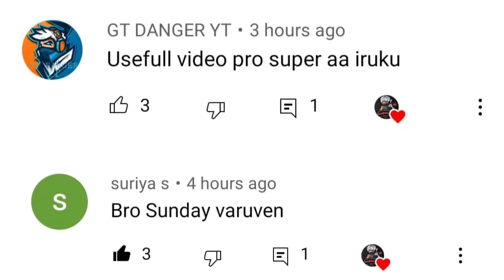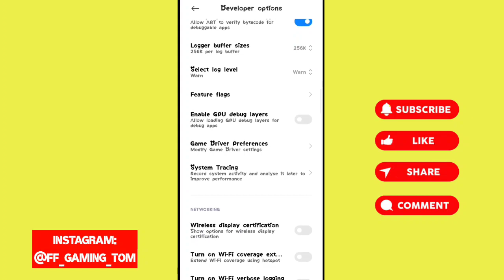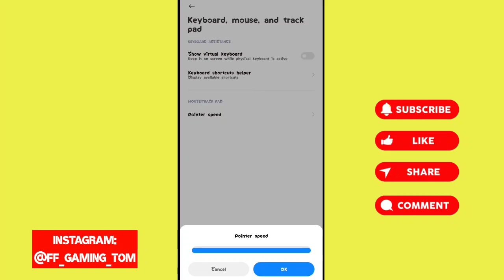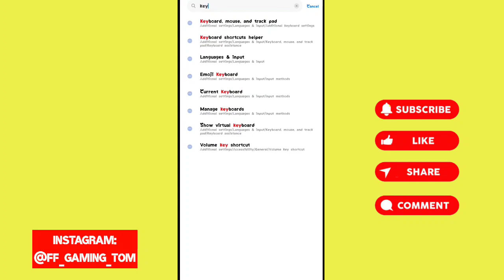hari scar one tap settings | hari scar settings and sensitivity | hari scar mobile settings | #2022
hari scar one tap settings |hari scar settings and sensitivity |hari scar mobile settings

Queries Solved

Hari scar one tap headshot trick tamil all guns
Hari scar one tap headshot trick tamil clash squad
Hari scar one tap headshot trick tamil handcam Hari scar one tap headshot trick tamil m1887
one tap headshot trick tamil setting
one tap headshot tricks tamil
m1887 one tap headshot tricks tamil
one tap headshot mistakes
free fire one tap headshot trick one tap tips and tricks tamil
one tap tricks tamil
m1887 one tap headshot tips m1887 aim lock tips tamil
m1887 one tap settings
desert eagle headshot trick desert eagle one tap headshot

free fire onetap tips and tricks tamil

m1887 one tap tricks tamil m1887 one tap headshot trick tamil

m1887 one tap headshot

m1887 one tap sensitivity new one tap headshot tricks tamil

headshot trick free fire one tap headshot trick free fire

onetap headshot trick free fire one tap headshot tricks in tamil

one tap headshot sensitivity one tap headshot trick tamil

one tap headshot trick tamil desert eagle one tap headshot trick tamil hari scar

one tap headshot trick tamil sensitivity

one tap headshot trick tamil ff express one tap headshot trick tamil setting

one tap headshot trick tamil handcam one tap headshot trick tamil m1887

one tap headshot trick tamil desert eagle 2022

one tap headshot trick tamil m1887

one tap headshot trick tamil desert eagle 2021

one tap headshot trick tamil 2021

one tap headshot trick tamil m1887 easy

one tap headshot trick tamil all guns one tap headshot trick tamil gaming tamilan

one tap headshot trick tamil clash squad

Hari scar one tap headshot sensitivity

Credits To Garena Free Fire Thanks To NCS Music& Vlog no copyright

IMPORTANT NOTICE :
These all things music copyright. We just edited and published to be.

♦Free Fire Singapore Free Fire India